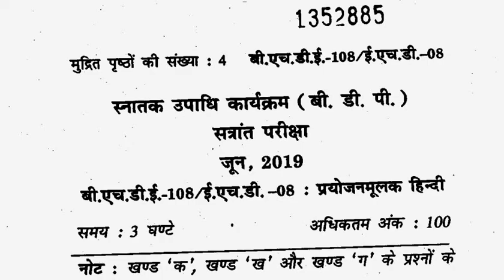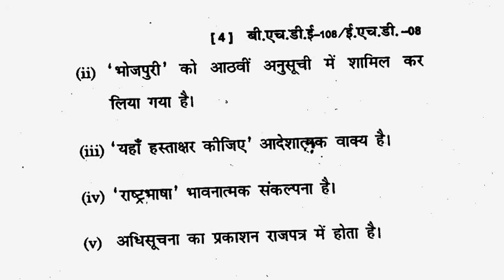BHDE-108- EHD-8 Prayojanmulak HindiJune 2019 With Pdf